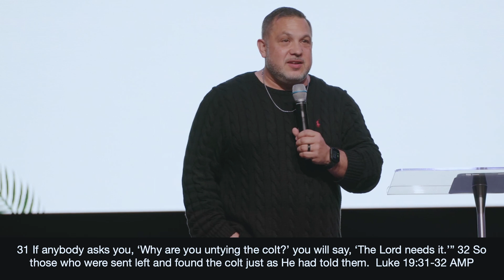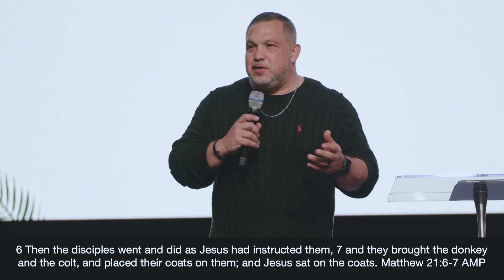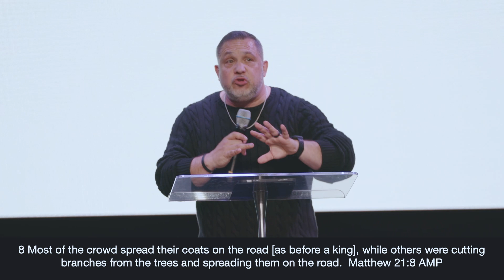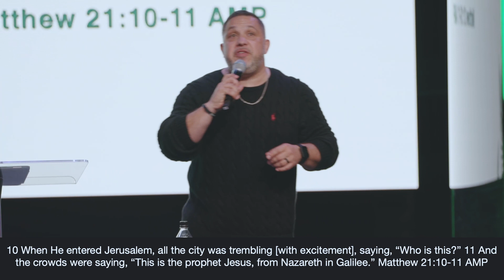Palm Sunday | Pastor Ruben Del Pilar | Community Worship Center